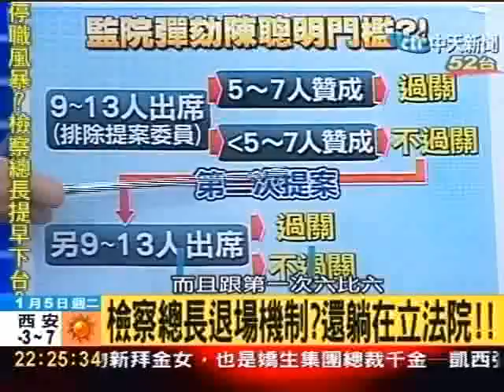提早下台?陳聰明：請給我法律理由